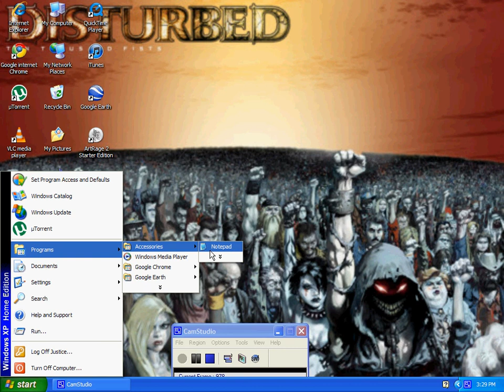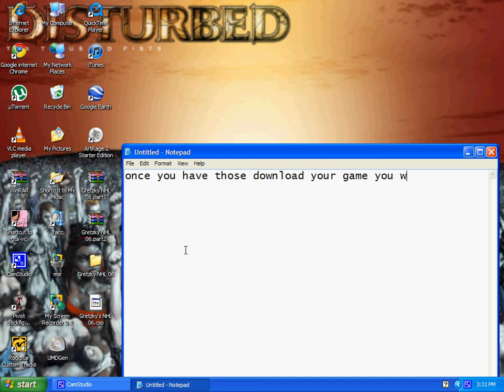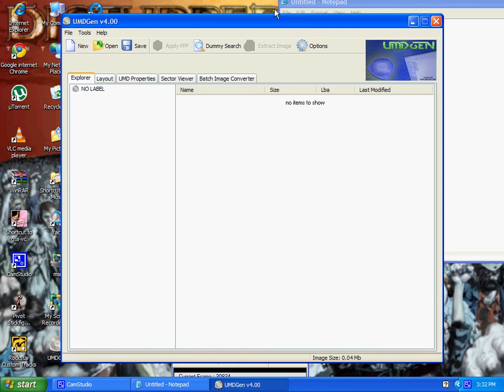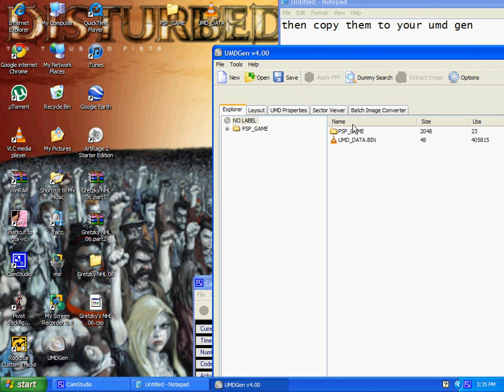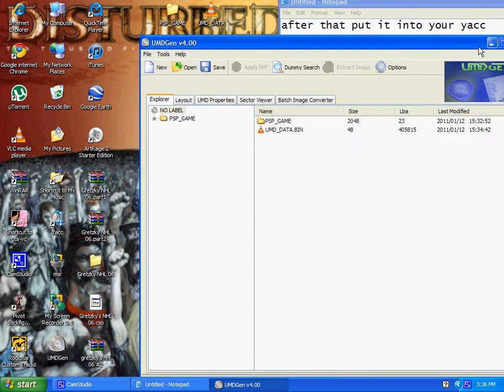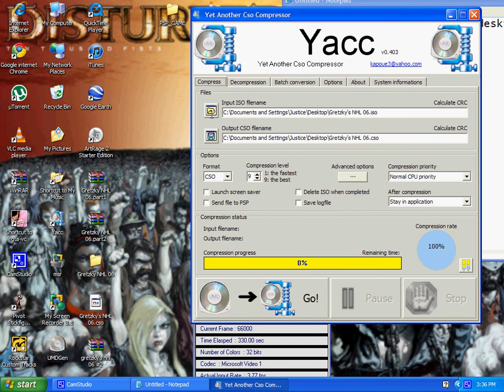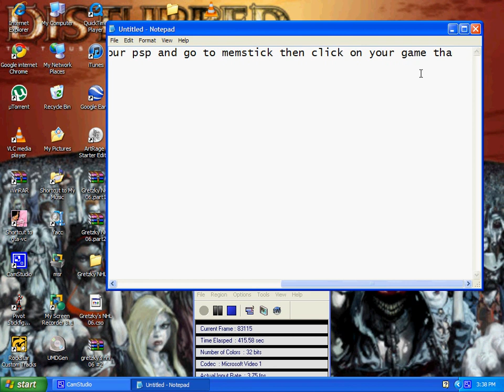how to make cso iso file psp read description